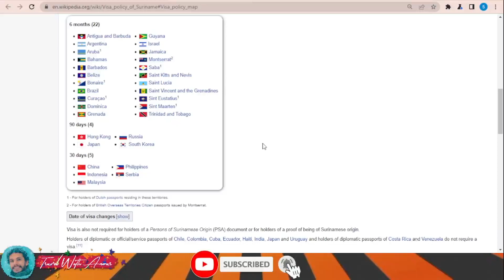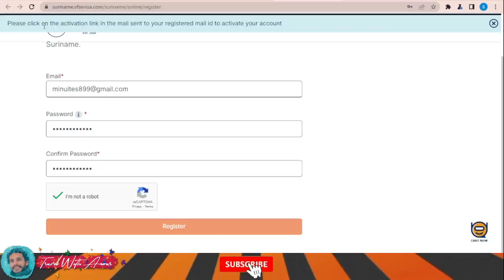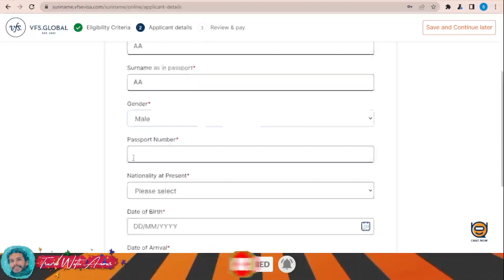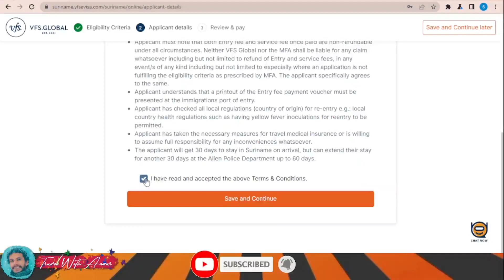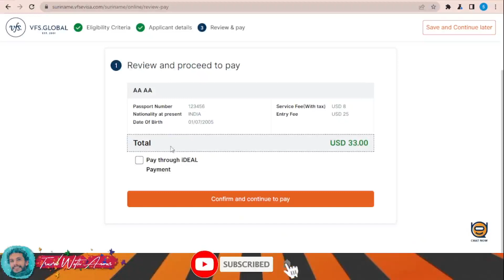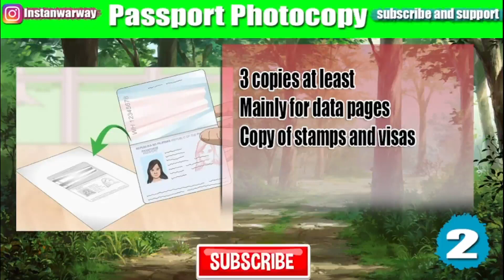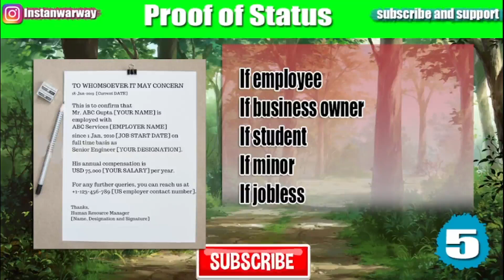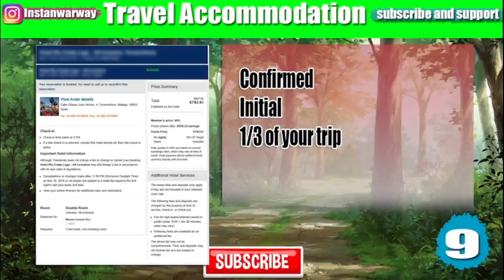Suriname Visa 2023 | This is How to apply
Suriname Visa 2023 IN DETAILS
Join our travelling community at Facebook for interacting with travelers around the world and getting accurate answers
Suriname visa 2023
Visa requirement of Suriname 2023
Visa requirements of 2023
Visa policy of Suriname 2023
Suriname visa updates
Suriname visa updates for Indians
Suriname visa updates for Pakistan
How to apply for Suriname visa 2023
How to travel to Suriname 2023
How to get Suriname visa 2023
visa Suriname for Pakistani travelling to Suriname 2023
visa Suriname for Indians travelling to Suriname 2023
visa Suriname for Filipinos travelling to Suriname 2023
visa Suriname for Bangladeshi travelling to Suriname 2023
visa Suriname for Afghani (Afghanistani) travelling to Suriname 2023
visa Suriname for SriLankans (Sinhalese) travelling to Suriname 2023
visa Suriname for Egyptians travelling to Suriname 2023
visa Suriname for Ghanaians travelling to Suriname 2023
visa Suriname for Emirates travelling to Suriname 2023
visa Suriname for Nepalese (Nepali) travelling to Suriname 2023
visa Suriname for South Africans travelling to Suriname 2023
visa Suriname for South Sudanese travelling to Suriname 2023
visa Suriname for Rwandans travelling to Suriname 2023
visa Suriname for Burundians travelling to Suriname 2023
visa Suriname for Sierra Leoneans travelling to Suriname 2023
visa Suriname for Liberians travelling to Suriname 2023
Can’t wait to have a personal contact with you through